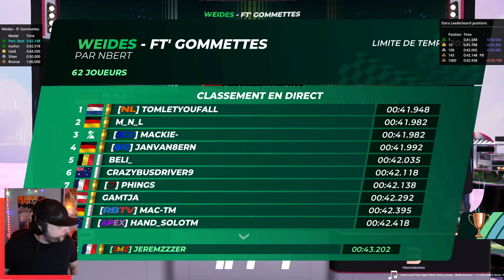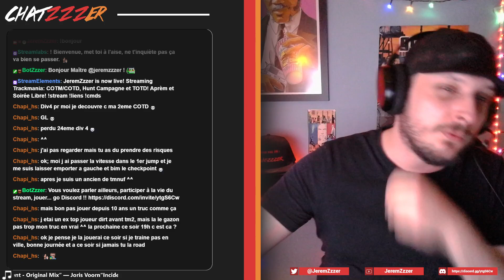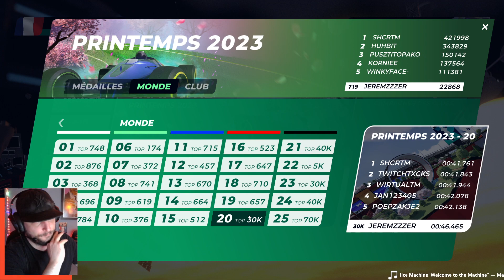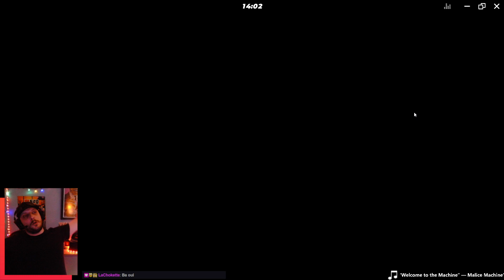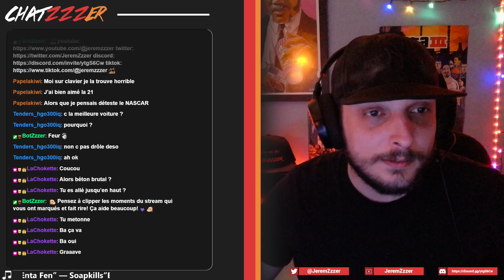COTD/COTM 06/05/2023, Hunt Campagne et TOTD. 1/2.